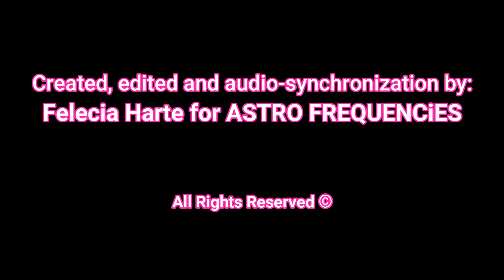TiME ⏰ TELLS THE STORY 📖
As I am noting my thoughts in this writing, Venus  was just conjunct with Saturn ♄ in the sign of Aquarius .

Venus the planet of relating and relationship rules the zodiac signs of Taurus  and Libra  . Saturn rules Capricorn  and Aquarius (traditional ruler). What is interesting is that Saturn is exalted in the sign Libra. This makes perfect sense as our 3-Dimensional reality is that of duality, opposing qualities offering us choice: do I take this path or that one? Our duty is to find balance in our lives represented by the scales of Libra. There are consequences for going to extremes.

Albert Einstein introduced the concept of time being the forth dimension. According to Einstein, you need to describe where you are not only in three-dimensional space — height, width and depth — but also in time. So to know where you are, you have to know what time it is.

Saturn is often referred to as the taskmaster or Father Time. Could this be due to the fact that we only have a certain amount of time to complete tasks? We don’t spend forever as a child. We grow into adulthood and are expected to assume adult responsibilities as well as allowed to enjoy the benefits bestowed upon productive, adult, law-abiding citizens. There is a finite amount of time for all things mortal including life itself.

Reaping What You Sow

When farming was the main manner in which people sustained themselves, it required a certain amount of discipline in order to survive: plowing the fields, watering the crops, observing the moon’s cycles, not only having the knowledge of knowing the best time to plant and harvest crops but to actually perform these laborious duties.

This may be why the Roman god Saturn was sometimes depicted with a scythe or sickle because of the association with putting in the time, energy and discipline to have a plentiful harvest. And actually the major Roman festival, Saturnalia, celebrated in December, was in honor of Saturn, the god of agriculture.

Saturn is also associated with karma which is related to the saying, “you reap what you sow”. Reaping what you sow may also be why Saturn is exalted in Libra the sign associated with balancing the scales of justice.

In the first week of April, the 4th, the planet Mars will conjunct Saturn. Mars lies within the realm of Saturn, in terms of planetary position from the sun to Saturn, so Mars will have to answer to Saturn. At this time, Mars may have to reign in some of his impetuosity which may not be all bad as he is tasked with having more measured activity. Maybe Mars will be more apt to ask questions first before shooting instead of shooting first and asking questions later. Or maybe he just won’t shoot at all remembering there are consequences for all actions.

At this time, we also may want to look before we leap!

One of the major advantages of practicing Astrology is not just in its predictive mechanisms, although important in helping us to discern the impact of astrological timing of influences and cycles in our lives but its Astrology’s contributions to helping, seekers of knowledge and truth, understand reality and our place in it.

What do you have time for? It's your choice.

Let’s Go!